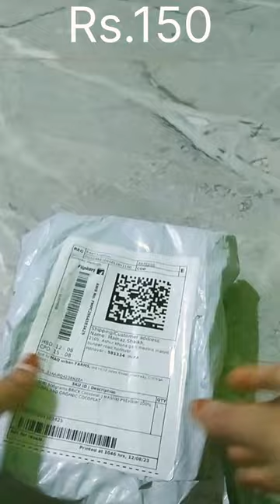organic cocopeat brick#unboxingvideo#shorts#flipkart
Best organic cocopeat brick
cocopeat for plants

used for:-

@Seed germination
@making potting mixes

Rs.150